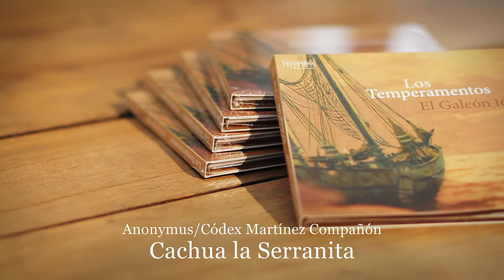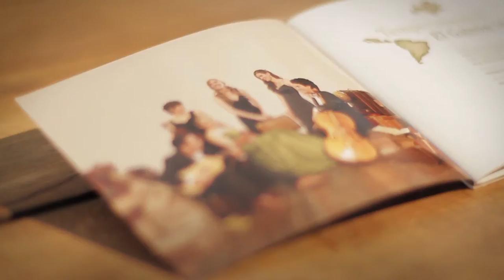El Galeón 1600 - CD Making of Video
Los Temperamentos
Swantje Tams Freier - Gesang/Voice
Anninka Fohgrub - Blockflöten/recorder
Franciska Hajdu - Barockvioline/Baroque violin
Hugo de Rodas Sachez - Barockgitarre /Baroque guitar
Néstor Cortés Garzón - Barockcello / Baroque cello
Nadine Remmert - Cembalo/harpsichord

Swantje Tams Freier
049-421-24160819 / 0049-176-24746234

Video von Tobias Hentze